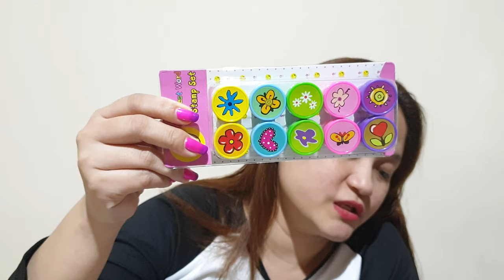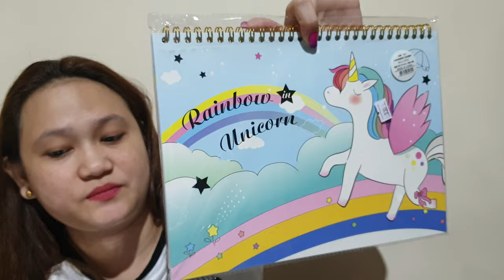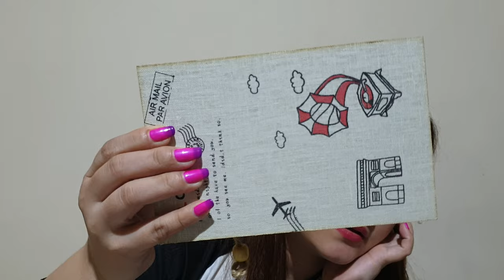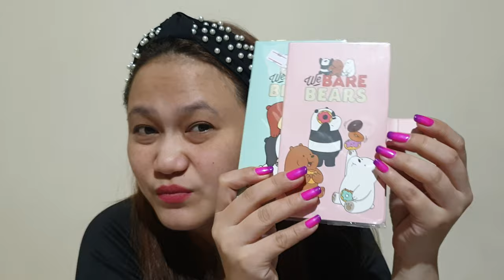Sari-saring Items Available At Assorted Finds By Jenny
Dont want to miss cute and trending stuff?
Follow our Facebook Page: assortedfindsbyjenny
Follow our Instagram: assortedfindsbyjenny